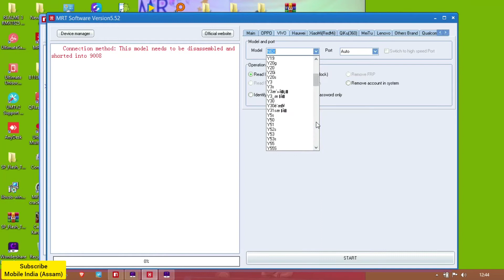Vivo Y90 Pin, pattern, password Reset By MRT latest Version